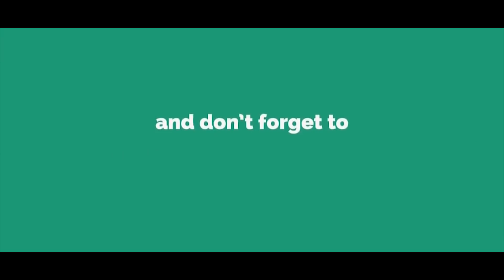UNBOXING SILVER PLAY BUTTON | ZIAUL HOQUE POLASH | Thank You Everyone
HELLO EVERYONE!
This video is specially for u all. Thank you so much everyone for your love & support and thank you everyone for helping me in Achieving this milestone. without your help & support all this wouldn’t have been possible. I hope you will enjoy watching it. Stay Safe!